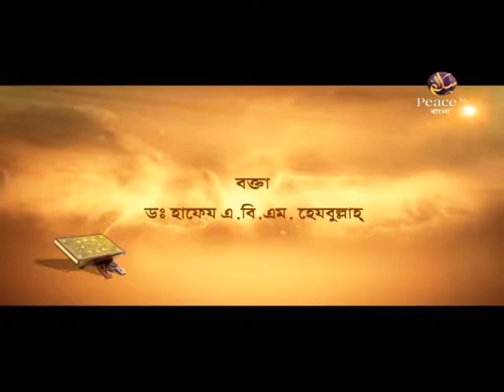উলুমুল কুরআন। কুরআনিক আদর্শ। পর্ব ২৯। ড এ বি এম হেজবুল্লাহ। পিস টিভি বাংলা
উলুমুল কুরআন
কুরআনিক আদর্শ
পর্ব ২৯
ড এ বি এম হেজবুল্লাহ